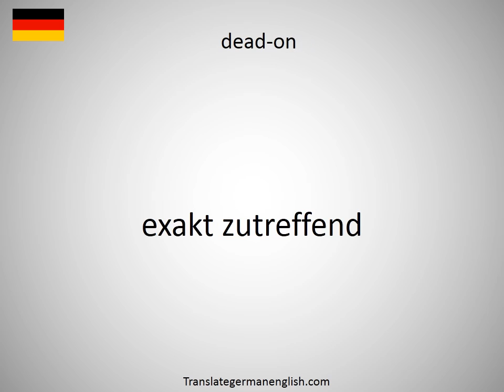How to say deadnettles in German?